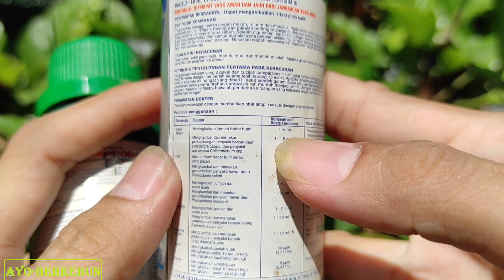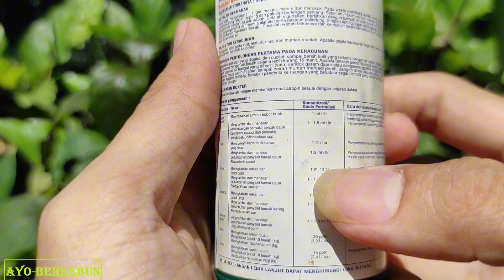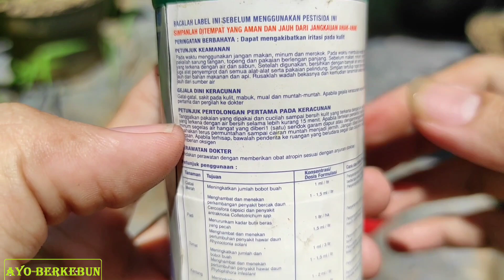Dosis / Takaran Atonik Per Liter Air Untuk Tanaman Hias - 1 Tutup Botol Untuk Berapa Liter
Mungkin sobat sudah tidak asing dengan ZPT Atonik ini, atau mungkin diantara sobat ada yang baru tau tentang atonik ini. Pada video kali ini kami ingin coba membahas tentang ZPT atau zat pengatur tumbuh tanaman ini, mulai dari komposisi, fungsi, dosis, cara penggunaan dll.
Langsung saja ditonton videonya ^_^

Atonik adalah zat pengatur tumbuh tanaman (ZPT) berbentuk larutan dalam air, berwarna cokelat tua bermanfaat untuk menurunkan kadar butir beras yang pecah, meningkatkan jumlah buah, bobot buah, rendeman biji serta menghambat dan menekan perkembangan penyakit pada tanaman.

Bahan Aktif :
natrium para-nitrofenol  3.0 g/l
natrium 5 – nitroguaiakol 1.0 g/l
natrium orto-nitrofenol 2.0 g/l